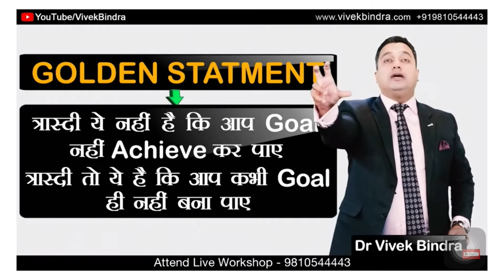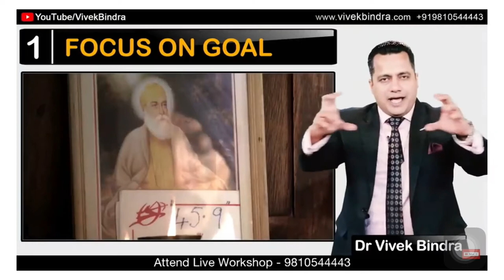Dr.Vivek Bindra Motivation spraker New video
In this video Dr. Vivek Bindra is speaking about the Flying Sikh Milkha Singh and how he achieved success by following these 4 steps.

1) Focus On Goal

2) Identification of Distraction

3) Raise Your Standard

4) Mentor is important in life